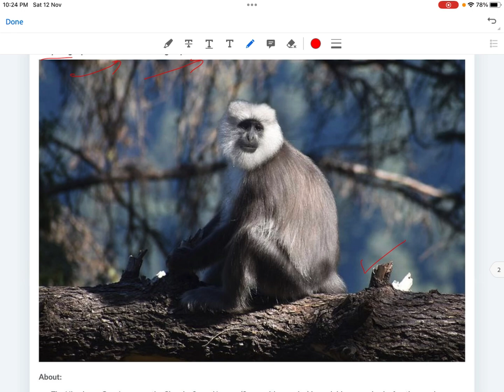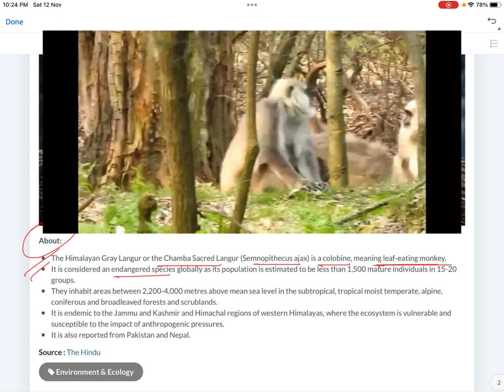HIMALAYAN GRAY LANGUR